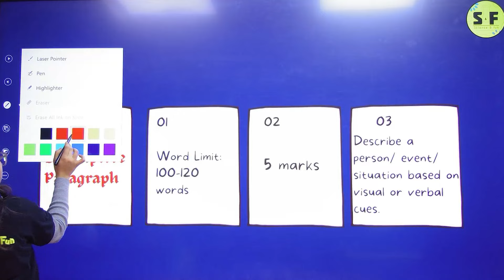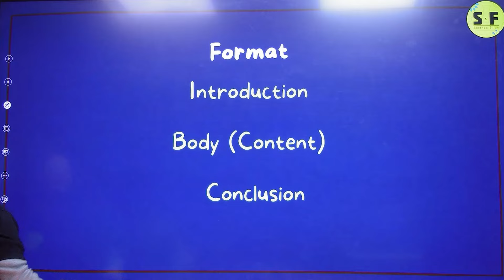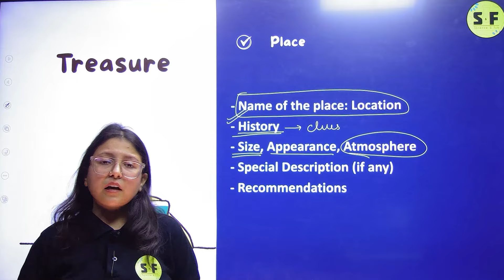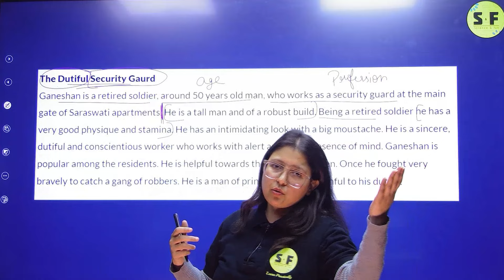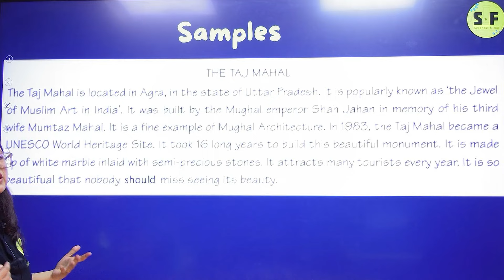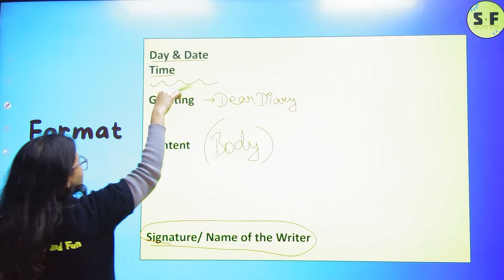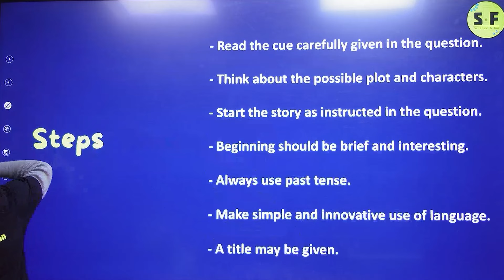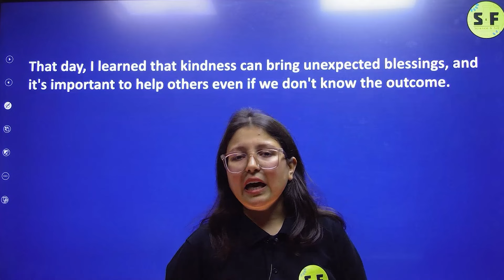Writing Section Complete Revision Class 9th English with Deepika Maam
Thanks ❤️